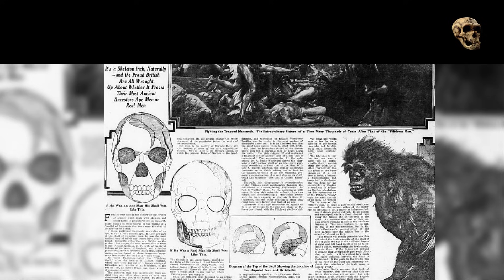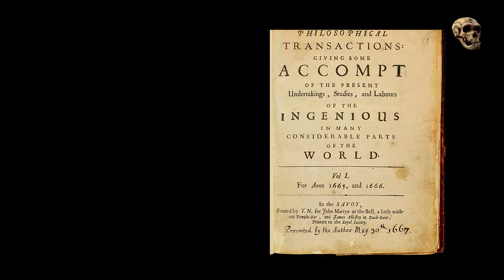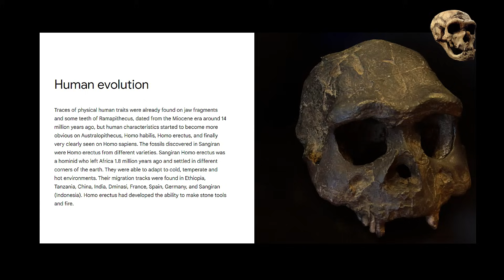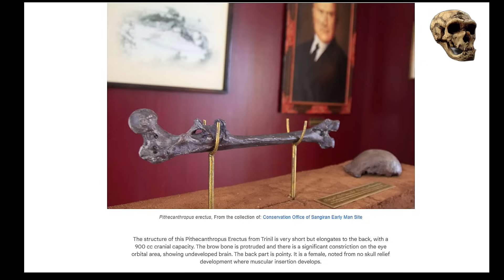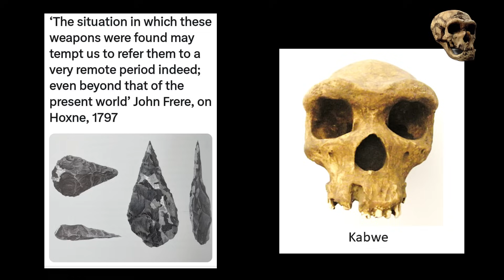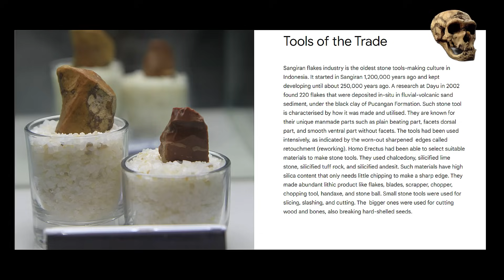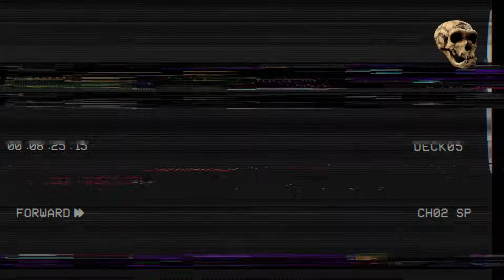Why Homo Sapiens Are the Only Human Species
Why Homo Sapiens Are the Only Human Species. Human evolution is intrinsically interesting; it piques our interest in what came before our species, Homo sapiens. But where in our ancestry does  human evolution" begin?  In other words, how far back in time must we travel to find our ancestors who were not human but rather an ape walking on two legs? What are the requirements for being considered "human"? Getting to the bottom of this is more complicated than it seems.

More than a century ago, scientists began classifying fossils based on whether they appeared to have looked and acted more like modern humans than ancient hominins, such as the ape-like Australopithecus afarensis, dubbed 'Lucy,' who lived a few million years ago.  Originally, anthropologists thought that traits like brain size and tool use would distinguish humans from earlier Australopithecines. In the years thereafter, fossil discoveries have challenged some of those notions.

CHAPTERS:
0:00  GREATEST ARCHAEOLOGICAL FIND
5:00 HUMAN EVOLUTIONARY HISTORY
12:00 THE EXTINCTION OF HUMAN RELATIVES